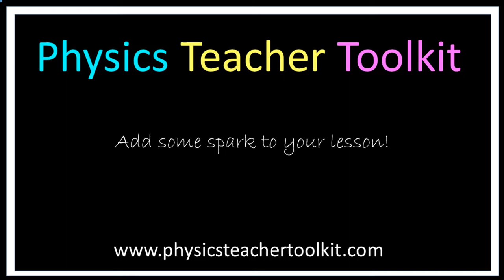Physics Teacher Toolkit 'Laser Demonstration'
Fun demonstration to capture the interest of students in a science lesson. Key words: Light, laser, reflection, transverse wave, electromagnetic spectrum.